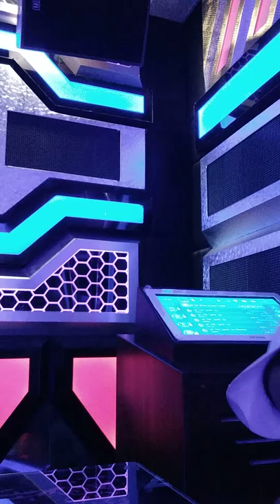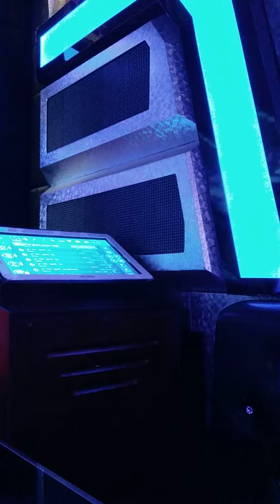My linh & an thai bài lại nhớ người yêu